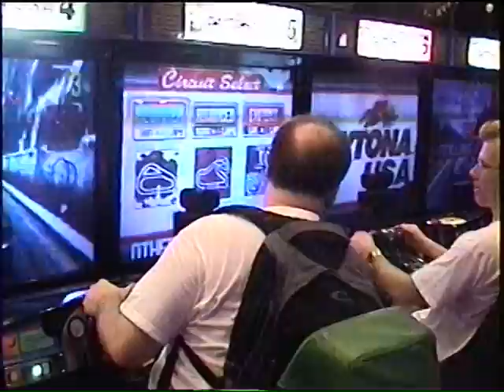Patrick's Amazing Race raw footage 3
Patrick's Amazing Race - For my 40th birthday, my wife Patty and all of my friends organized a 6-team Amazing Race, just like the TV show. I had a blast. This is the raw footage in ten pieces. I will be editing a version of this that will hopefully look like an Amazing Race episode. Look for it soon!